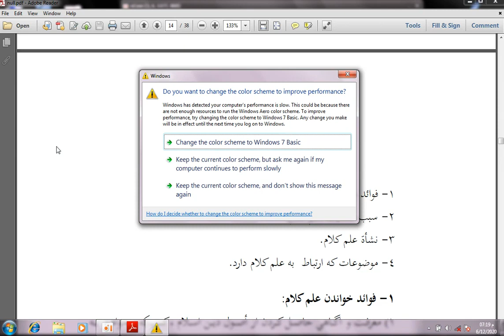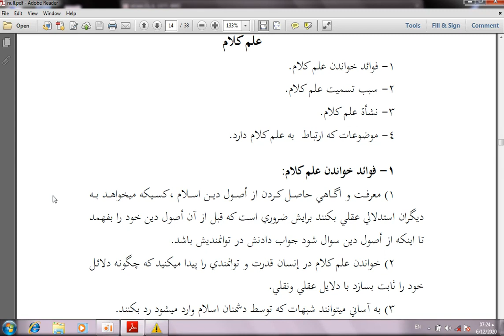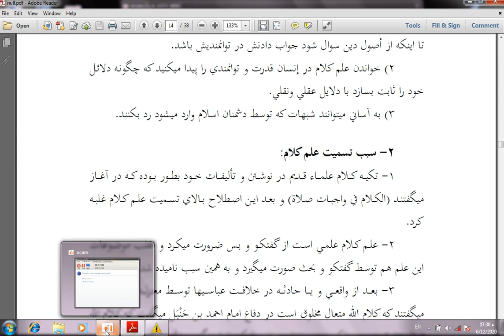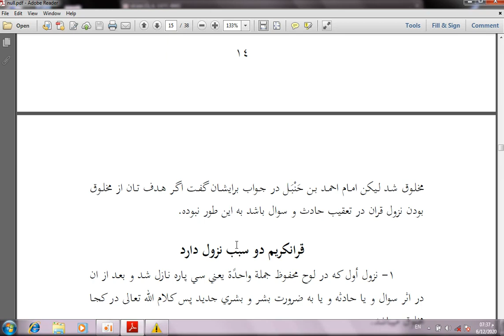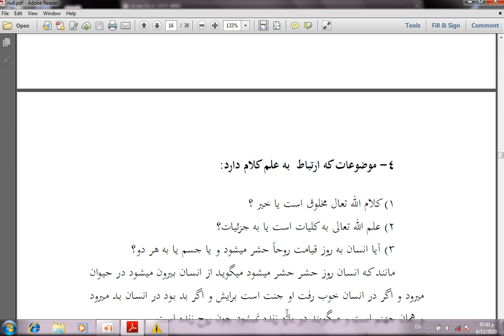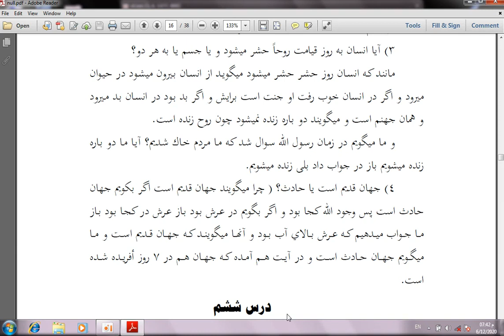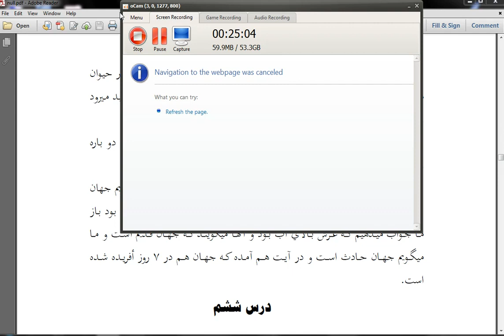افکارفلسفی درس سوم بخش دوم